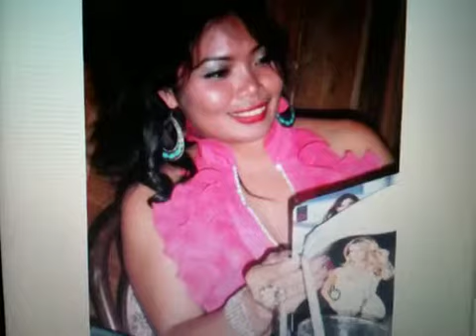Hulog ng langit gls@@@@@@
Kantahan time